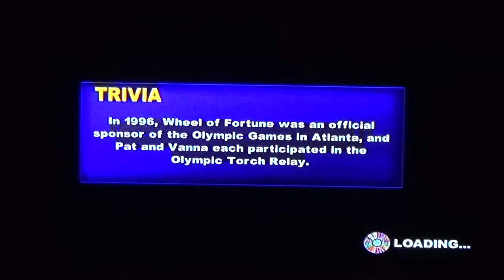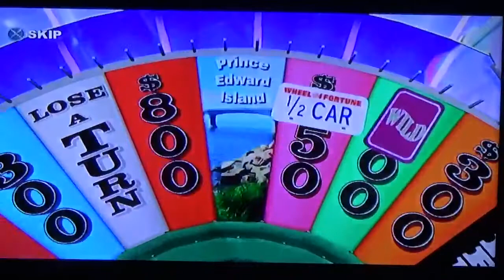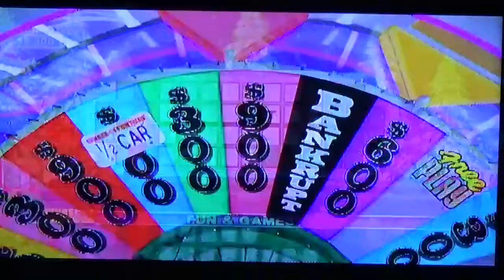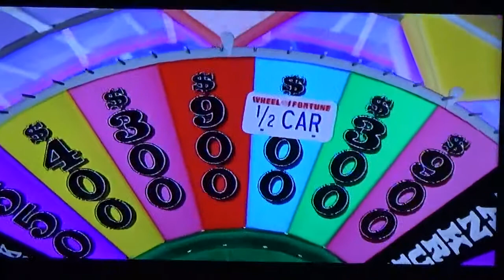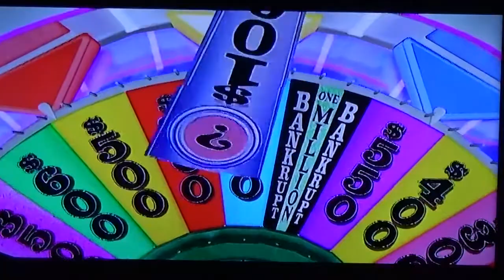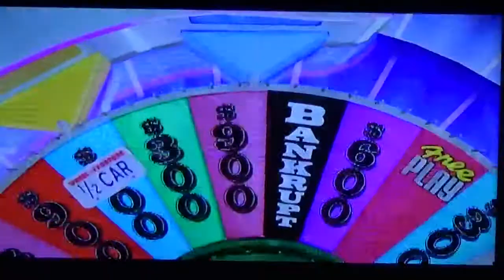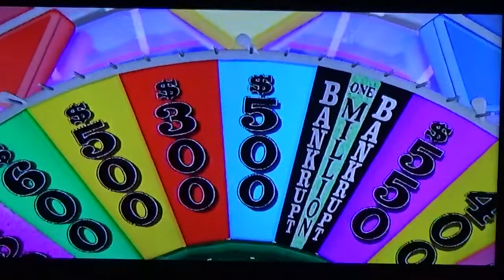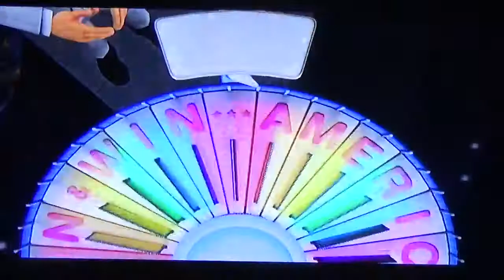38 Until 38 Countdown Day 26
Wheel of Fortune for the PS3 Run Game #82
Run Total: $7,829,750